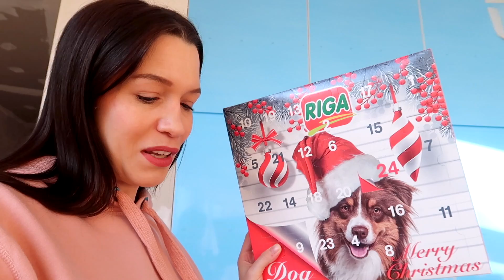❥ RETROUVAILLES AVEC MAMY ! ❤️ ❥ 1050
POUF ROND POILS
POUF CARRE LAINE

N’OUBLIEZ PAS D’ACTIVER LES NOTIFICATIONS POUR VOIR LES SORTIES DE NOS DERNIÈRES VIDÉOS ;-)

LIENS D’AUTRES VIDEO À VOIR ABSOLUMENT ;-) !!!